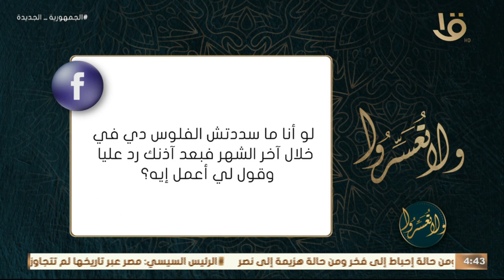ولا تعسروا | هل القرض لعمل مشروع حلال أم حرام؟ د. عمرو الورداني يجيب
هل القرض لعمل مشروع حلال أم حرام؟ د. عمرو الورداني يجيب